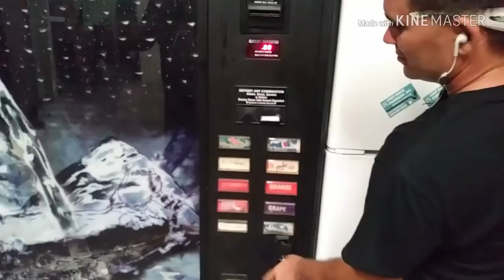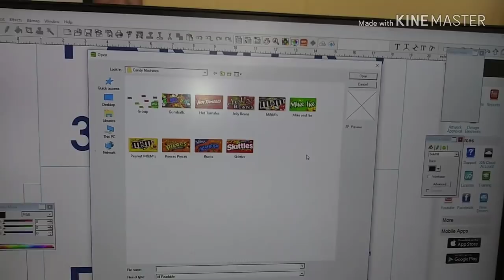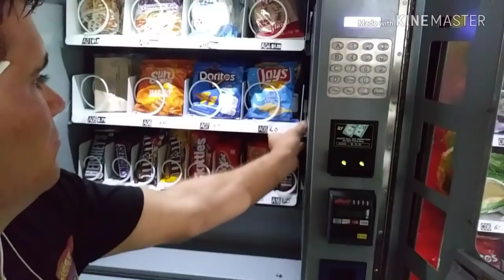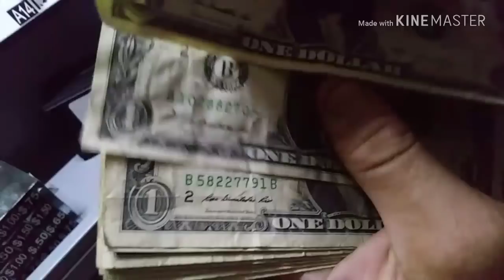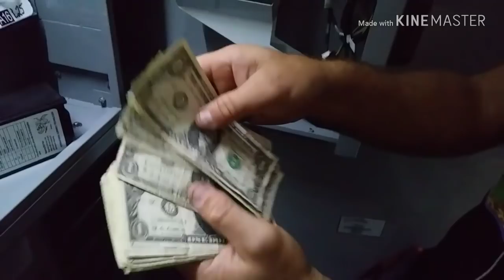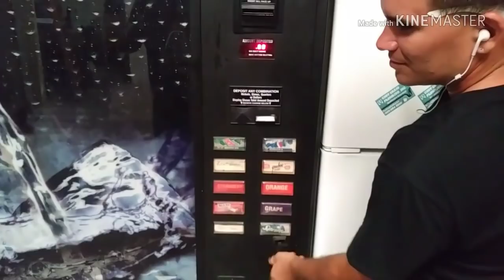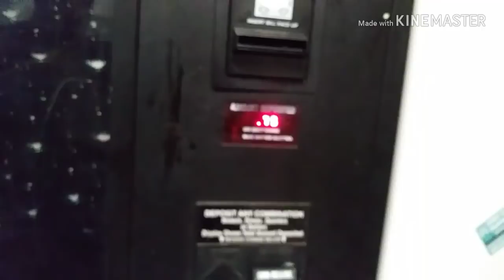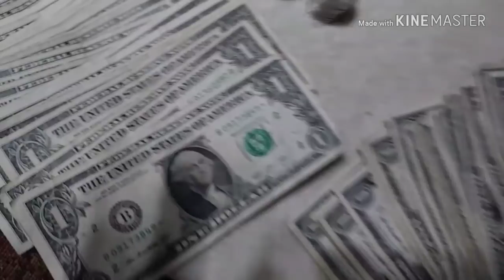How Much Did My Combo Vending Machine Make It's 1st Week??? 💰💵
After a week in my new apartment location... how much did it make???

Facebook         Michael Chrome